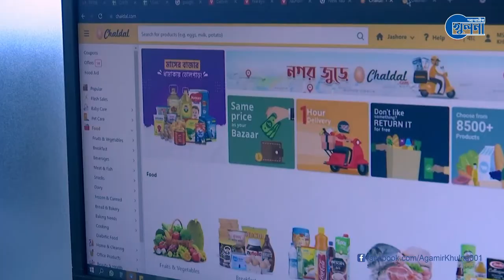স্মার্ট কর্মসংস্থান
তথ্য ও যোগাযোগ প্রযুক্তি বিভাগের লার্নিং এন্ড আর্নিং ডেভেলপমেন্ট প্রকল্পের আওতায় খুলনা বিশ্ববিদ্যালয়ে অনুষ্ঠিত হয়ে গেল দিনব্যাপী ‘স্মার্ট কর্মসংস্থান মেলা ২০২৩। মেলায় দেশের প্রথম সারির ২০টিরও বেশি আইসিটি কোম্পানি অংশ নেয়।

ধন্যবাদ